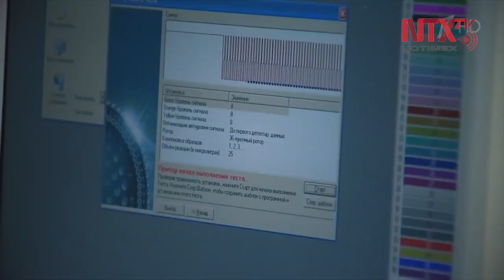Rusia anuncia que vacuna contra COVID-19 pasa primera fase de pruebas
Autoridades sanitarias de Rusia anunciaron hoy que la vacuna contra el COVID-19 superó la primera fase de pruebas y ésta podría estar lista dentro de 11 meses.